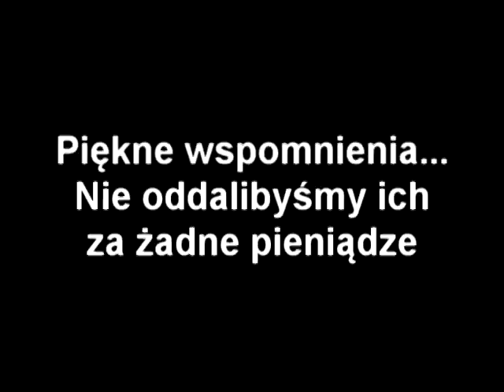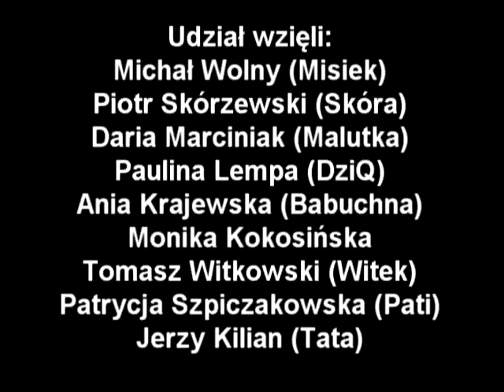Kuźnia Telentów Politechnicznych Ząb 2011